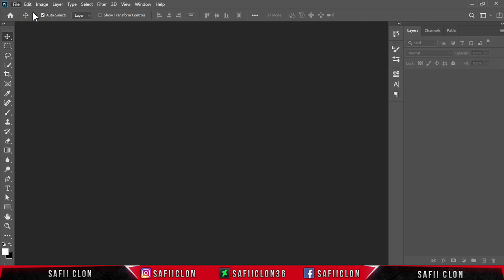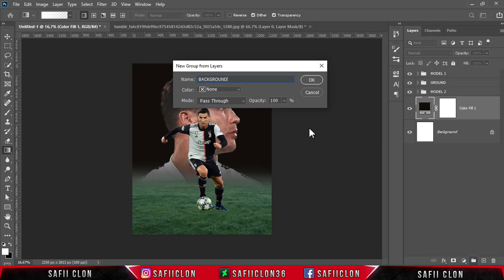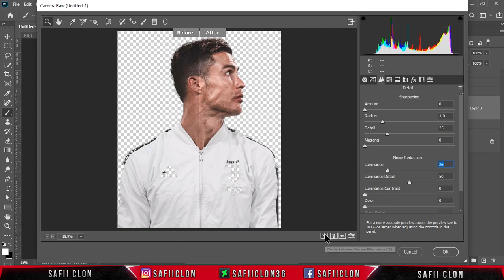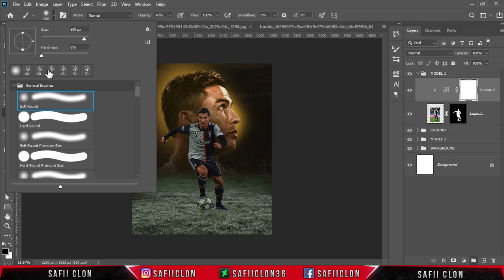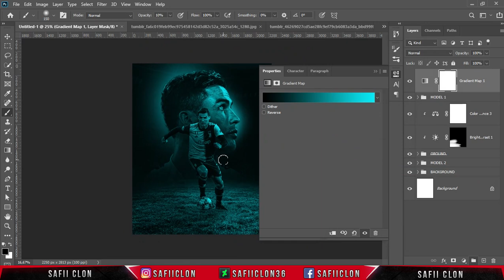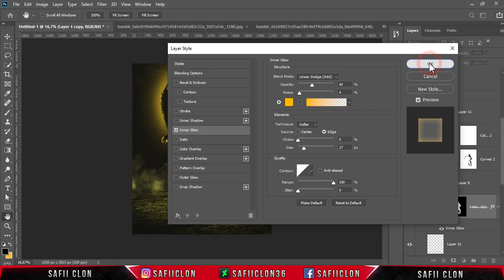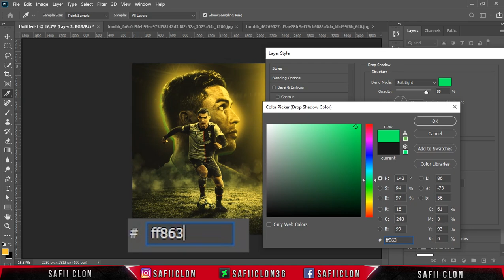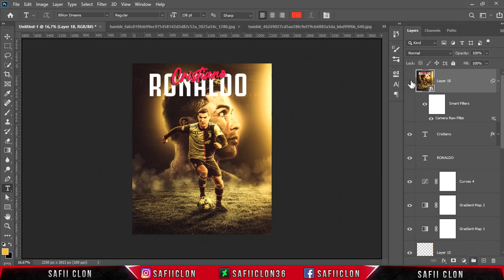[ Mastering Photoshop ] Cristiano Ronaldo - Football Poster Design ⚽️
Hello everyone,
In this video tutorial, I'll show you how to create Sport Poter Design in photoshop CC 2020.